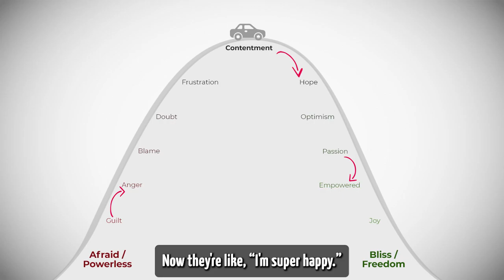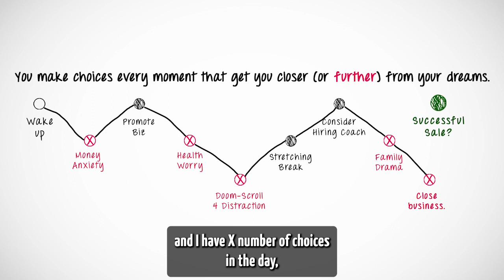HOW to be HAPPY in a SH*TTY world (5 Life HACKS) [Eyes Wide Open Podcast Ep. 35]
Cyn inspires J-Ryze to share the 5 Happiness Hacks she used to turn her life around. Cyn's "Life 180" took her from a miserable, aging addict, to a thriving, youthful entrepreneur...

...and now she and Jay teach you how to revolutionize your happiness levels and create a better life, too.
P.S. We believe you won't find a better video on happiness on all of YouTube, so buckle up.

Why listen to 'gurus' who've led a cushy life? Jay's homeless years and Cyn's junkie journey give us a unique perspective on turning your life around regardless of your situation. Our harsh truths may sting, but we don't judge and only come from love to help you grow.

CHAPTERS
00:00 Intro
00:39 #1 - "Spin Your Thoughts"
01:34 What do you have more practice controlling?
04:23 What type of person is happier in life?
05:52 You have this many thoughts a day...
07:40 Everyone takes the same simple path to happiness.
09:02 Cyn's trick to turn negative into positive.
10:56 Topics start out as neutral, then you spin them.
12:23 Many people habitually make things negative.
14:30 There's no magic pill to happiness.
16:10 Cyn on her past abuse.
18:39 Jay is "annoyingly positive."
19:30 Responsibility - control - happiness.
20:24 #2 - "Mood Management"
22:18 Like animals, we can change our feelings.
24:03 A feeling "hits" us, but then...
26:09 Puppies teach us the process.
27:33 You used to do this very thing.
30:46 "But this is just how I am!"
32:20 How do we control our feelings?
37:23 #3 - "Choices (Moment To Moment)"
38:37 How do "life choices" get off us the couch?
40:54 Wise choices vs. foolish choices.
43:15 Your heroes knew they had to do this, ASAP.
44:42 What happens to couch-potato manifestors?
47:07 "Naked" gurus said to "wake at 5am" & "hustle."
49:16 FREE World's 1st Self-Help Coffee Table Book!
50:29 #4 - "Embracing Change"
52:08 Does growth feel good?
53:28 And growth is a synonym for...?
56:34 If you avoid change, you're _____!
58:39 The stupid thing about change Cyn used to tell herself.
1:01:16 How can we embrace change easier?
1:03:16 The hidden secret about change that no one teaches.
1:04:52 Leave your "comfort zone" mode of change.
1:06:38 #5 - "Nuke Your Entire Life"
1:09:44 It's kind of like "energy drinks."
1:11:29 You don't have to blow up everything but...
1:13:00 Can you be happy without this hack?
1:14:39 Most people refuse to let go.
1:16:06 What must we all do to reach happiness?
1:19:02 Why is Cyn crying again?
1:20:38 In rock climbing, it's called a "dyno."
1:22:19 This happiness advice is gold & diamonds.
1:23:56 You're born with untouchable happiness powers J-Ryze to share the 5 Happiness

Want a FREE PDF copy of our book, 'Eyes Wide Open Vol 1'? Here you go